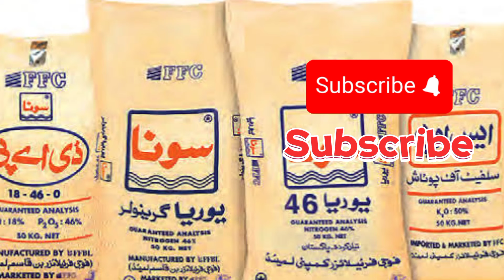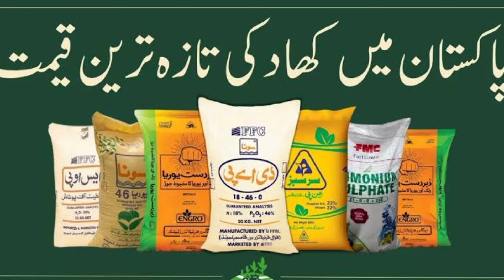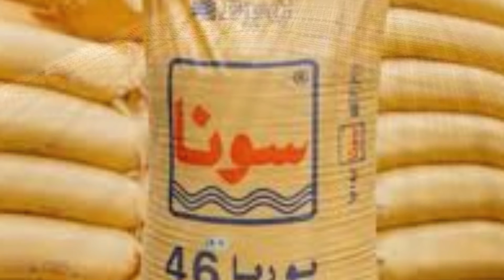Sarsabz ,Engro,FFC, Fertilizer new rates 2024 |Sona urea naitrophas DAP CAN Sop Mop khad price today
Sarsabz ,Engro,FFC, Fertilizer new rates 2024 |Sona urea naitrophas DAP CAN Sop Mop khad price today || agriculture information by Taseen agricultreupdates fertilizerprice fertilizer fertilizerpricetoday khadrate khadpricetoday dapfertilizersprices daprate dap urearate urearate today urea rates
today sop rates
today naitrophas rates